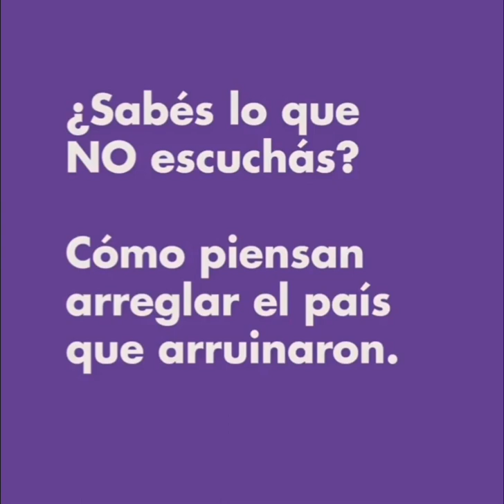🔥 SOMOS el 40 % ✅ MÍNIMO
PAPA DE 4 HIJOS, QUIERO VER A LA GENTE DE MI PATRIA DANDO SU MEJOR VERSION, Y ESTOS GOBIERNOS POPULISTAS, NOS LLEVARON A DAR LA PEOR DE NOSOTROS MISMOS.
GRACIAS x ESTAR AQUI.

Soy ARGENTINO 🇦🇷 + 60 años Escritor | Aventurero trabajando en Austria 🇦🇹 e invitando a todos, y especialmente a mi generación ( +50,+60 +70 y mas. acompañar a Javier Milei, Victoria Villarruel, Diana Mondino y a todos lo que se vayan sumando a trabajar desinteresadamente por la verdadera LIBERTAD en la República Argentina 🇦🇷. Viva la Libertad Caraxo.

ASI ES NUESTRA FAMILIA DESDE QUE EMPEZAMOS A MIGRAR CON SOLO LOS PASAJES DE AVION EN 12 CUOTAS y SIN AHORROS y SOLO NUESTROS SUEÑOS en NUESTRAS MOCHILAS.

Somos una familia viajera y aventurera, caminando en Familia un total de 3700 kilometros y ahora atravesando toda Austria de Este a Oeste por etapas y a través de 5 paises 🇸🇰🇦🇹🇩🇪🇨🇭🇱🇮 para cumplir con nuestro ultimo sueño “El Camino de los Alpes” y Theo con 7 años recien cumplidos,  nos sorprende caminando cada dia más. Súbete a este recorrido y acompáñanos en Camino al Mundo - Una Familia que camina - A Walking Family.
Gracias por acompañarnos en caminoalmundo

De esta forma nos motivamos a generar contenidos audiovisuales y escritos y a seguir caminando 👣👣👣. Mil gracias de todo corazón 😍😍😍

⭐️ *CONTACTOS y APOYOS en nuestro CAMINO AL MUNDO*⭐️

*Sole Simon & Alex Patzold* - Autores del libro *“Mi Pequeño Peregrino”* disponible en 6 🇪🇸🇬🇧🇧🇷🇮🇹🇩🇪🇫🇷idiomas en Amazon.
Muchas gracias 🙌🏻 de corazón.

► Libro Español AMAZON
► Libro Ingles AMAZON

*AVENTURAS en FAMILIA*

*70.000 K 🚐 KOMBI ( Fundida al llegar a CABA, Crysler Caravan y Ssangyong Istana ) Sudamerica*
*3700 K 👣 🚶‍♀️🧎‍♂️🚶Caminando*

2016 🇨🇱 150K Pucón | Villarica
2017 🇦🇷 450K Tigre | Argentina
2018 🇪🇸 825 K Francia | España
2019 🇬🇧 220 K Londres - Reino Unido
2020 🇦🇹 450K Viena + NÖ 2021 🇦🇹 550K Inicio en Eslovaquia
2022 🇩🇪 250K Alemania | Austria
2022 🇸🇰 30 K Eslovaquia
2022 🇭🇺 40 K Hungría
2023 🇦🇹 120K Tirol
Quien sabe, aun no tenemos idea jajaja 🤣🤣🤣

No me interesa monetizar nada, tengo mi trabajo, empiezo SOLO ESTE CANAL pero si queres SUMARTE y estas FUERA DE ARGENTINA 🇦🇷 MANDA TU VÍDEO Y LO POSTEAMOS. Me HINCHÉ LOS 🥚 HAY QUE SALIR A PELEAR CON TODO EL ENTUSIASMO. Nos MERECEMOS UNA OPORTUNIDAD, de DAR NUESTRA MEJOR VERSIÓN POR NUESTRA QUERIDA PATRIA.

SI ME MANDAS TU VÍDEO Y NO TENES UN CANAL O UNA RED SOCIAL , USA LA MIA Y TRATO DE SUBIRLO .

LA IDEA ES HACER ALGO PARTICIPATIVO.

“ MI PEQUEÑO PEREGRINO “
También disponible en 🇬🇧🇧🇷🇮🇹 🇩🇪🇫🇷 QUE ESTÁ MUY BARATO EN FORMATO E-BOOK .